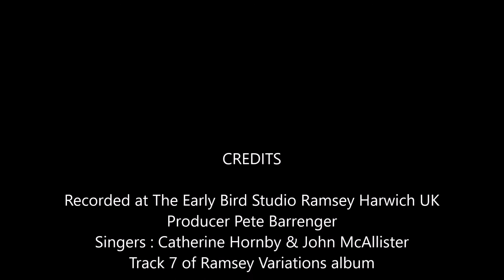The Artist is a song about my son Colin David McAllister a Colchester Artist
A song about my son Colin David Mc Allister. He draws my album covers. Colin was born on a moonlight night and has always been artistic. He teaches art to young people with learning difficulties at the Bst Level Art Cafe in Colchester and does his amazing drawings after work. He is a giant 6'4" but a very gentle one except when he talks about injustice. Then you have to look out. Colin is a left hander, like our other two sons. It seems to have given them special powers and a different outlook to life than others. I had this tune since I was 21 and was pleaseed to finally record it on my Ramsey Variations Album. Colin's art can be found on his My website is JCMCALLISTER.COM